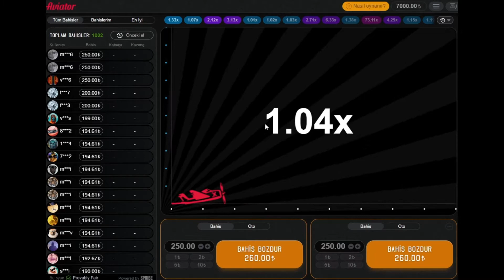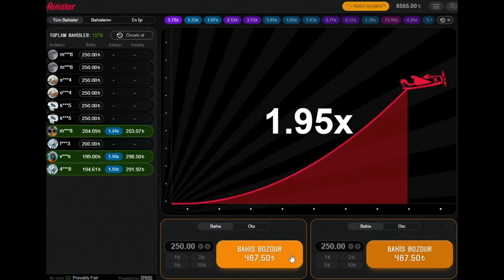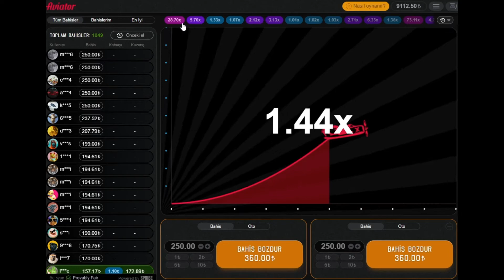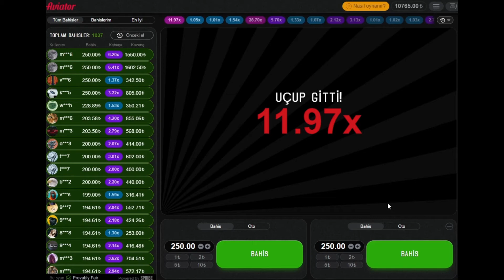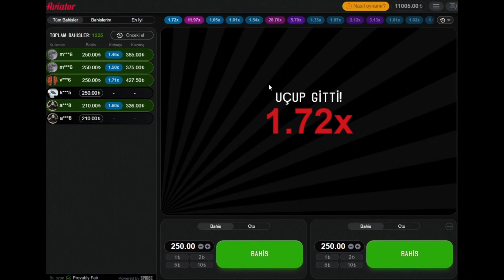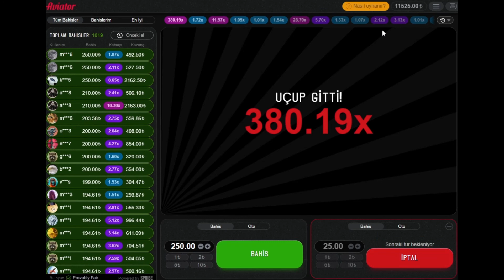PARAYA SIKIŞTIĞINDA AVİATOR OYNA KAZANCINI AL | AVİATOR OYUNU DURMADAN PARA VERİYOR